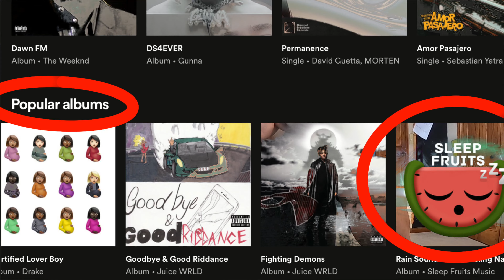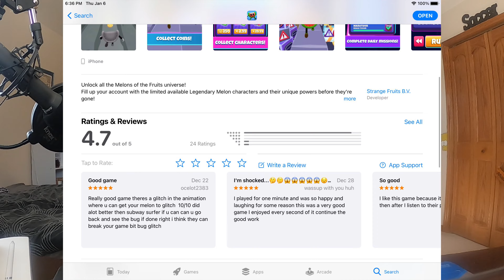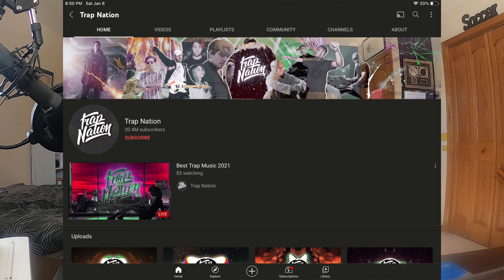the EVIL business destroying spotify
Pretty interesting documentary hope you enjoyed and if you didn’t... yeah

Please don’t sue me though that would pretty nice